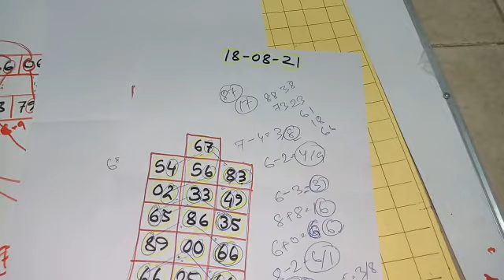KALYAN MATKA 18-08-21* SATTA KALYAN TIPS TODAY || KALYAN OPEN || KALYAN CLOSE || KALYAN FIX OTC